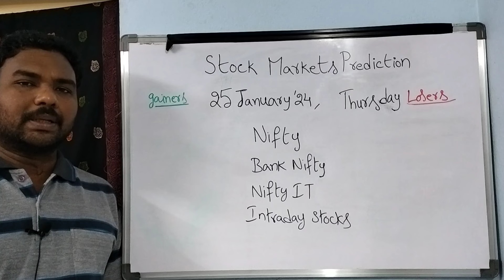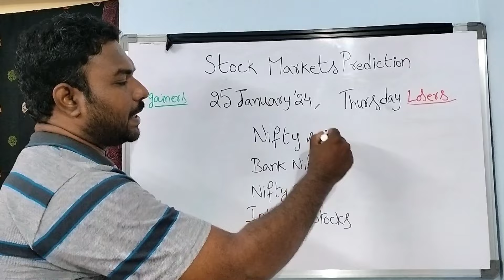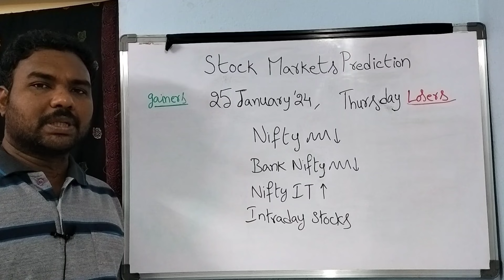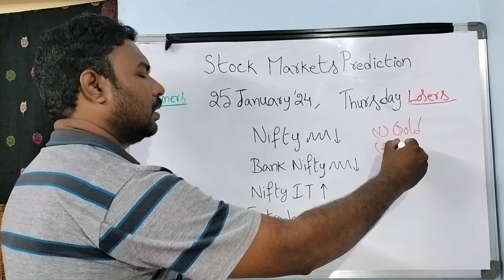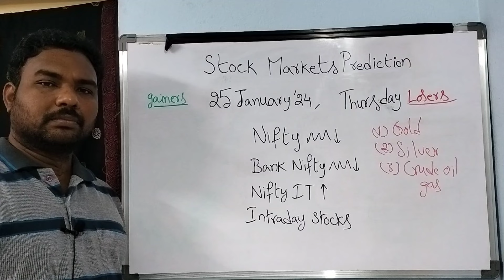Stock Market Prediction for Thursday Telugu/25-JAN-24/Bank Nifty Options/ intraday stocks/MCX Trade